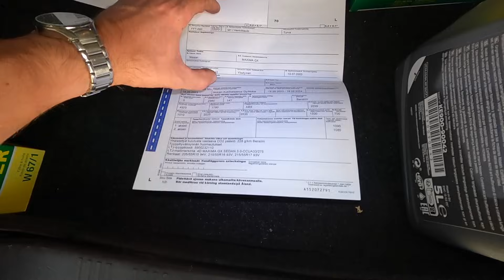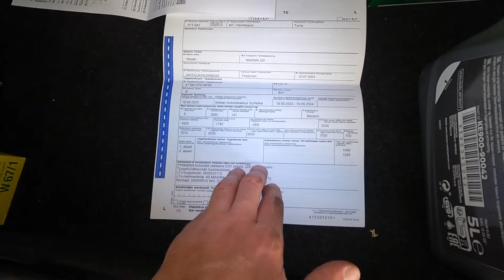Friss műszaki vizsgát kapott ezzel a fékkel Finnországban